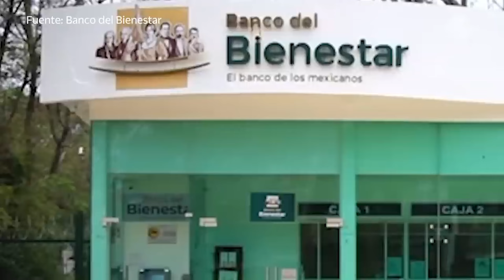En esta fecha reiniciará el pago de los programas sociales como la Pensión de Adultos Mayores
Por veda electoral, estos pagos se vieron suspendidos, pero ya está lista la reanudación del pago